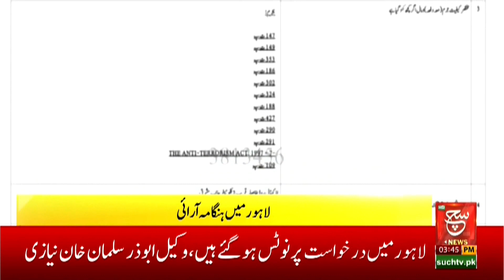Breaking News | Imran Khan Bari Mushkil Mein | Such News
عمران خان بڑی مشکل میں

Such Sawera
Such Baat
Goya
Such To Yeh Hay
Talk @7
News Hour
Aaj Ka Such
Asal Baat
Seerat-ul-Anbiya
Chalein Dekhte Hain
Awan-e-Such
Sada-e-Kashmir
Play Field
Tazi Mandi
Sehat Zindagi

Such News Android Apps:
Such News iOS App: